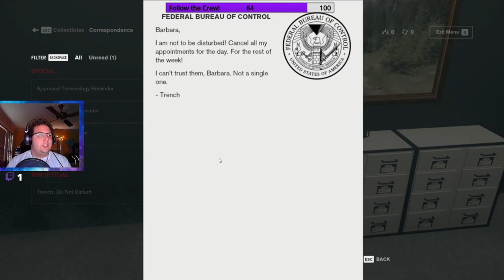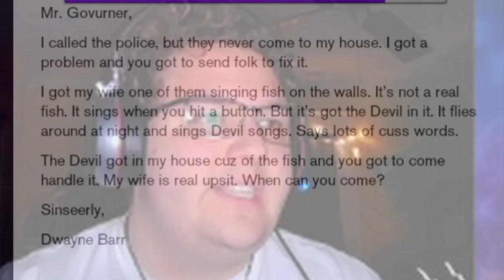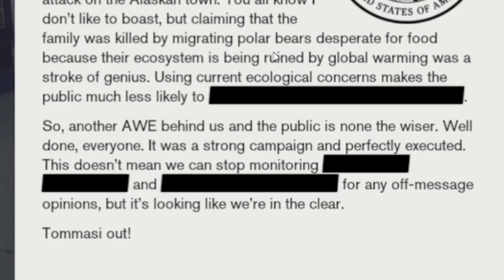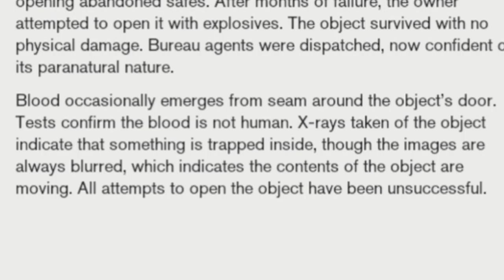LOSING CONTROL | Control Stream Highlights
SCP foundation has got a lawsuit to write up.